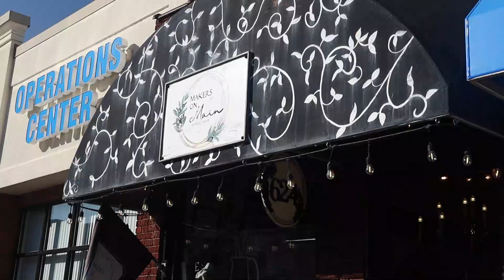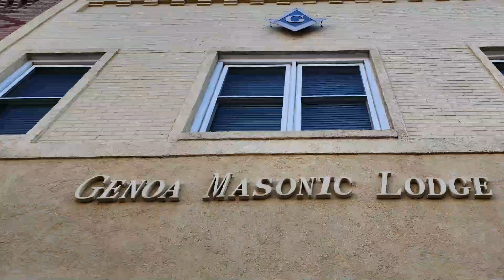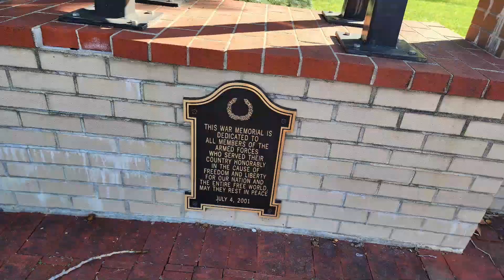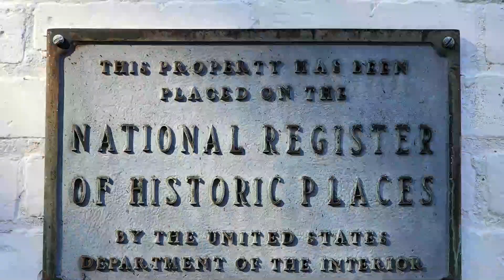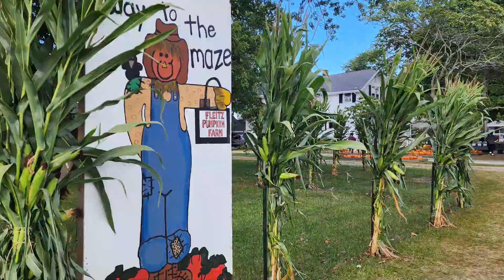Genoa, Ohio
Genoa is a village in Ottawa County, Ohio. Settlers gradually moved into the area during the early 1800's. Originally the area inhabited by the Native American Tribes, Ottawa and Wyandot tribes. The Genoa Opera Town Hall is listed on the National Register of Historic Places, along with Old School Privy. Genoa is a charming little village. The Fleitz Pumpkin Farm is about eleven miles from Genoa, Ohio. A cute little farm with a variety of activities for the whole family. Hayrides, Corn Maze, Petting Zoo, Pumpkins, Gores, Apple Cider and Oh, did a mention the donuts? Donuts! they are wonderful. If you're in the area be sure to check them out. The Fleitz Pumpkin Farm in Oregon, Ohio is well worth the stop in the Fall. And not far from Genoa, Ohio.